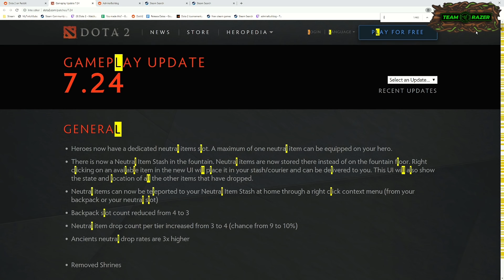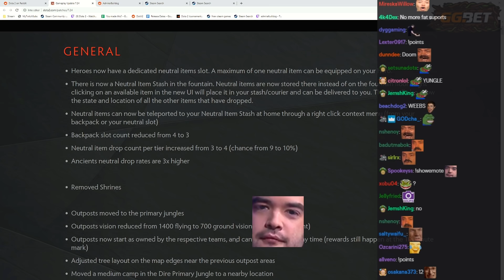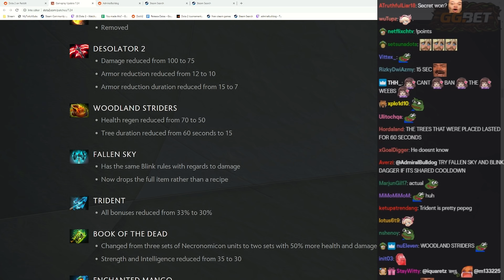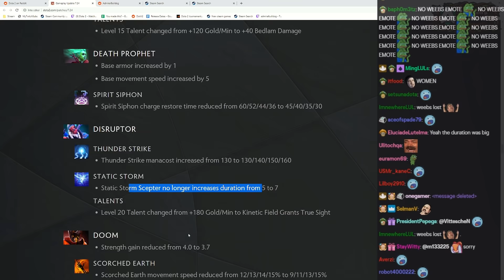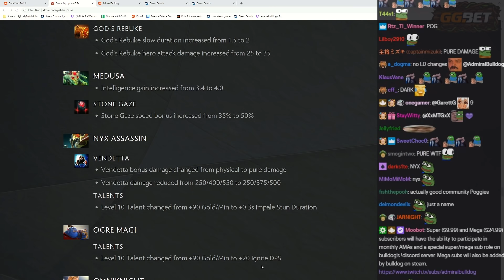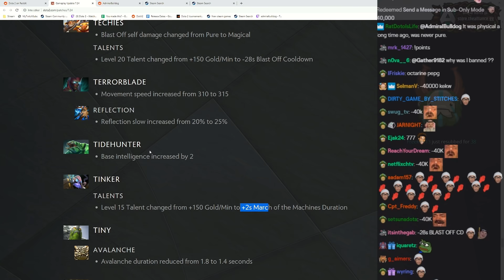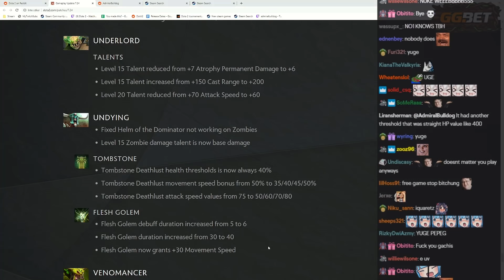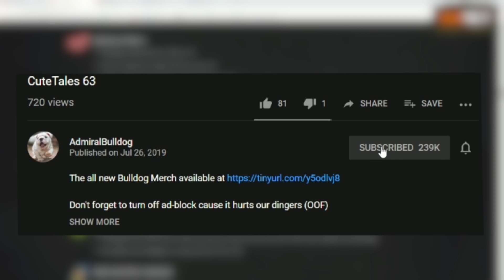What Is Icefrog Doing?! - 7.24 Patch Overview And Testing Out Changes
AdmiralBulldog offers rewards to those who elp him win

DOTA 2 NEW PATCH 7.24 PATCH ICEFROG DOTA 7.24 UPDATE